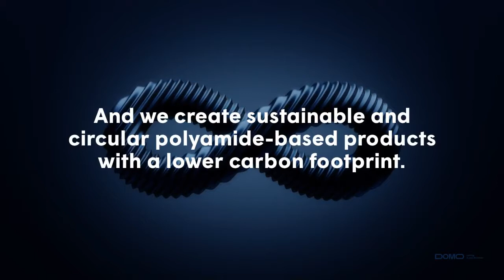DOMO Beyond - Our 2030 sustainability targets